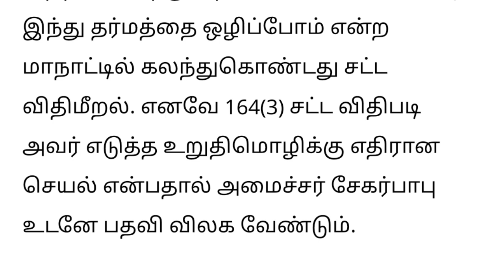சேகர்பாபு ராஜினாமா செய்ய வேண்டும் அண்ணாமலை,sekar babu, பிஜேபி முற்றுகை போராட்டம்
உதயநிதி, சேகர்பாபு ராஜினாமாசெய்ய வேண்டும் அண்ணாமலை இரண்டு நாள் கெடு | udayanidhi stalin, sekar babu